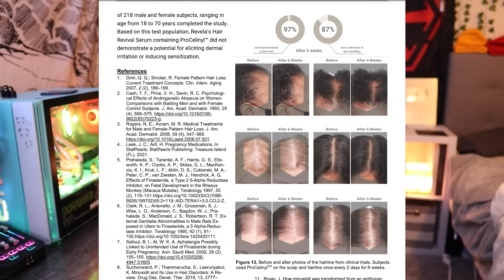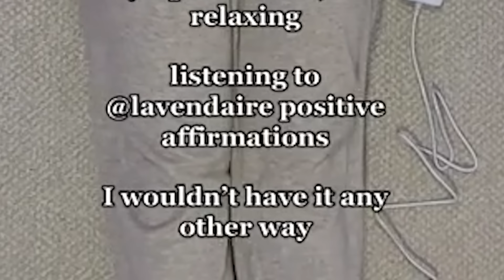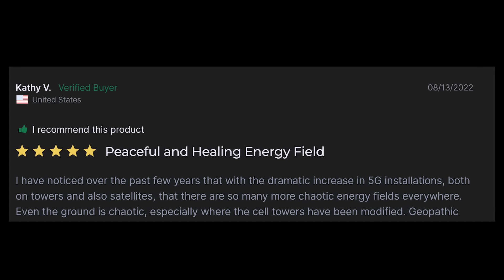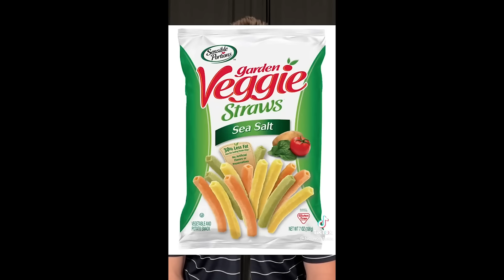Diet Culture Propaganda Is Dominating TikTok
diet culture propaganda, anti aging, biohacking and other insane marketing schemes are destroying tiktok (more than it already is)

Most channel art done by: itzamedee (twitter), & rae # 9025 (discord)